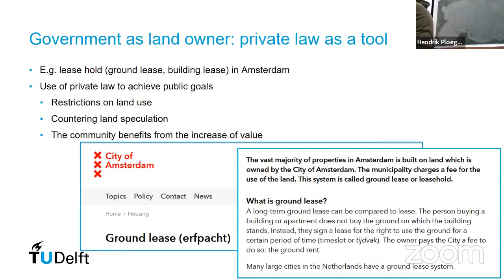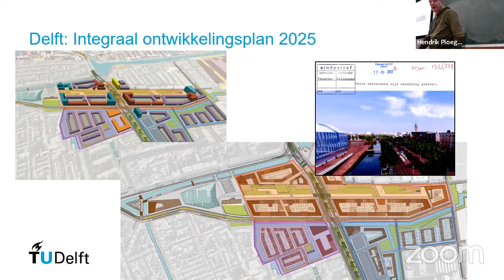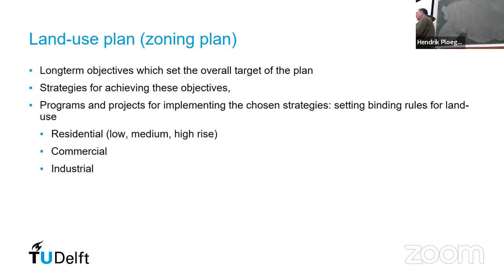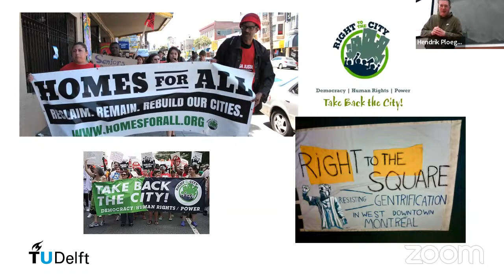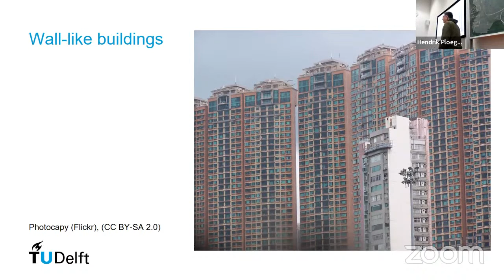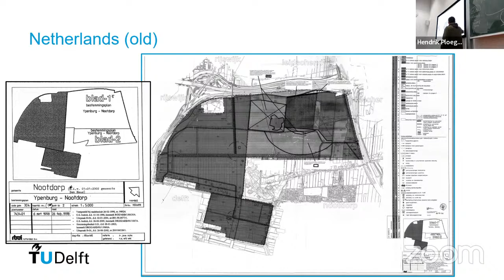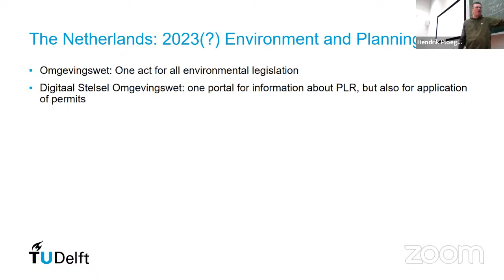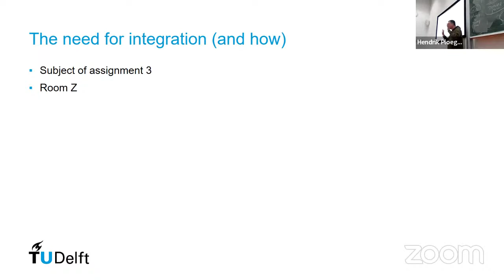GEO5012 Land Administration lecture 5b: LA & land use planning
8 mrt-22, Hendrik Ploeger